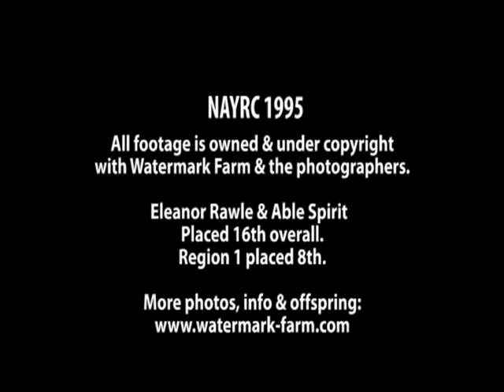Able Spirit WF & Ellie Rawle NAYRC 1995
Able Spirit WF & Ellie at the 1995 NAYRC.
All footage owned & under copyright with Watermark Farm.